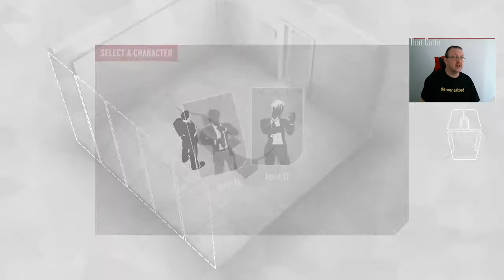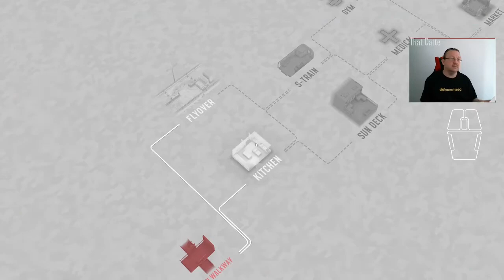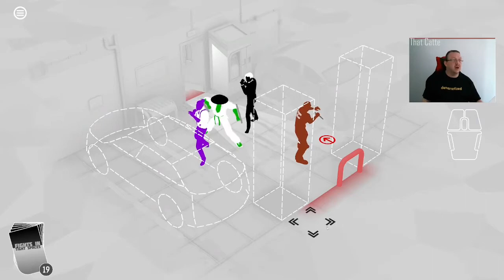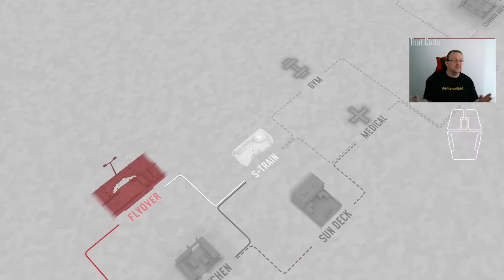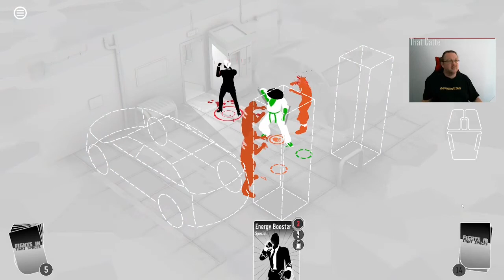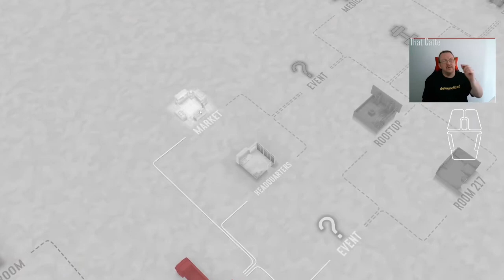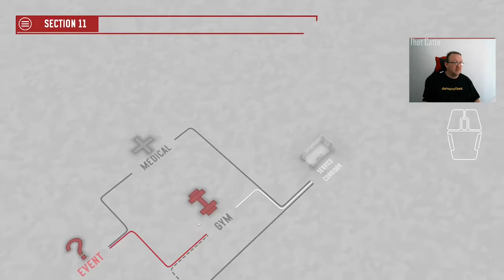Day 34 of Fights in Tight Spaces Daily Play Through 05/01/2022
Vindication, if not entirely efficient game play wise, I finally put down the Blue Mafia Boss in a Survival End Level. I didn't have to do it that way, and probably won't try again for a while, but after the Run 1 ended in the two punch defeat, I really wanted to beat the Mafia Guy to stop them feeling like a nemesis. So I did, and the iFits/iSits protocol dictates a win's a win, and my 4000 pts will not hold Top 10 at all, but hey, it was a good day to be me.

01:06 Run 1 starts
26:35 And I have dreams of a lightning fast First and Final done meet the cold hard reality of the Blue Boss.

29:45: Run 2 starts. It took a level or two to get the big boss defeat out of my head, but hey, I did select cards to beat the big fella
54:45 Run 2, Final Level: Yes, it's a survive, and no, I didn't need to go hard on eliminating Mafia Big Blue, but damn, sometimes it sure feels good to defeat a gangster

T-Shirt of the day is the Paranormans Investigators shirt. Available this Fall from the House of Catte Collection.